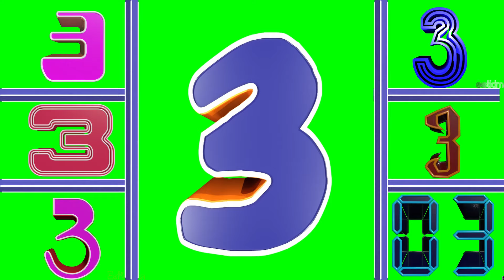Countdown 5 to 0 Numbers Compilation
Top 10 FREE countdown animation on green screen 8K
 countdown green screen with sound free copyright
FREE 5 Timer Countdown green screen with sound
MORE FREE countdown animations on a green screen 4K
Timer Countdown green screen with sound free copyright
Cuenta regresiva de 5 segundos
Temporizador de cuenta regresiva de 5 minutos ¡Obtenga una cuenta regresiva de bombeo! Temporizador de entrenamiento de 5 minutos con MusiC Temporizador de 5 minutos contador para ejercicios. Intro para videos. Sonido de cuenta regresiva y tic toc. Más videos: Countdown Timer 5 segundos con voz de mujer y rocas rodantes- EstidMan 5 segundos en 5 segundos con voz de mujer y tic toc

Temporizador de cuenta regresiva de 5 segundos en 5 segundos con voz de mujer y rocas rodantes en tiempo real. -Cuenta regresiva 5 segundo. Tiempo real conteo hacia atrás. cuenta regresiva en tiempo real. incluye 0.

contador para ejercicios. Intro para videos. Sonido de cuenta regresiva y tic toc. Conteo para hacer ejercicio Cuenta regresiva para hacer ejercicio Números de animación en 3D Números de cuenta atrás en 3D Animación Contar números en 3D del 0 al 10 con animación Cuenta atrás animada en 3D Números de animación Contador de cuenta atrás de un minuto con voz de mujer. 60 segundos. 60 temporizador de cuenta atrás

Intro Templates Intros para videos Intro Intro para videos Intro Templates Intro, Conteo Regresivo INTROS 2D INTROS Plantillas de intro estéticas 3D para 2021 Plantilla de intro INTRO COUNTDOWN intro 3D Countdown Animation Intro Video con Countdown y Voice